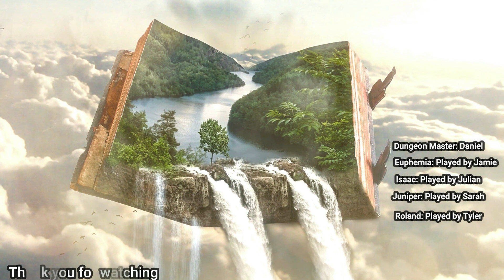Mythia Chapter 59: Thanks and Well Done! | Dungeons and Dragons Actual Play Series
The crew continues their journey back to Bridgewalk, learning a bit more about eachother and a lot more about Lookslikearabbit!

Mythia videos go live at 5pm EST every Friday!

We would love to feature your artwork or memes about the campaign there!

If you like our miniatures- Sarah Painted them all
Check our her Facebook page for a huge collection of pics

Thanks to Printed Scenery for allowing us the use of their great printed terrain for use in our show! I have bought more then is healthy from these guys and backed their great kickstarters! If you have a 3d printer, it is worth giving them a look! If you use this link to make your purchase, it will really help the channel out!